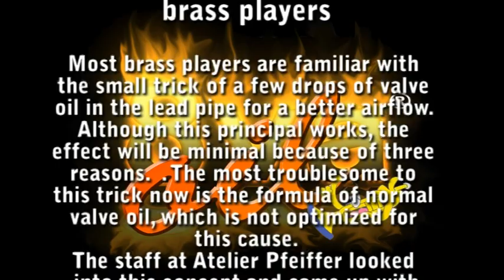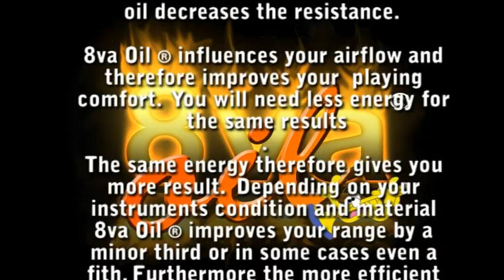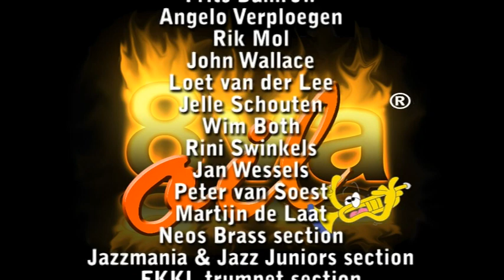8va promo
8va Oil ® will be presented May 17th at the Dutch Trumpetparty in Noordwijk (Netherlands). At the Atelier Pfeiffer booth you can test 8va Oil ® on your own horn, were looking forward to your feedback!

8va Oil ® a small step for mankind, a giant leap for brass players
Most brass players are familiar with the small trick of a few drops of valve oil in the lead pipe for a better airflow. Not many will know the scientific explanation for this phenomenon, which finds its roots in the degree of bonding between two substances (dipole moment).  Although this principal works, the effect will be minimal because of three reasons.  The dirt in the lead pipe makes the surface very uneven and creates lots of resistance; the humidity kept in the dirt will create even more resistance to the air. The most troublesome to this trick now is the formula of normal valve oil, which is not optimized for this cause.
The trusted staff at Atelier Pfeiffer, both experienced brass players looked into this concept and came up with 8va Oil ®.
8va Oil ® uses three simple steps.
1.Clean
2.Dry
3.Apply
The first lead pipe swab will remove all dirt, making the surface smooth
The second lead pipe swab, similar to the cloth that saxophone players use after playing, will dry the surface.
The third lead pipe swab will apply the 8va Oil ®. By applying the 8va Oil ® on a clean and dry surface a filter is created evenly in the lead pipe.  8va Oil ®s composition creates the biggest difference in dipole moment between the oil  and water.  8va Oil ® is not meant to oil your valves, its only objective is to increase the  airflow through the instrument.
effect
8va Oil ® works like oil on a road. The oil decreases the resistance.  Your air consists mainly of oxygen and nitrogen, both polar.  The oil filter is non-polar.  The air will not bound with the oil filter and thus find less resistance .
Playing feel
8va Oil ® influences your airflow and therefore improves your  playing comfort.  You will need less energy for the same results. The same energy therefore gives you more result.  Depending on your instruments condition and material 8va Oil ® improves your range by a minor third or in some cases even a fith. Furthermore the more efficient use of energy will give a significant improved endurance.